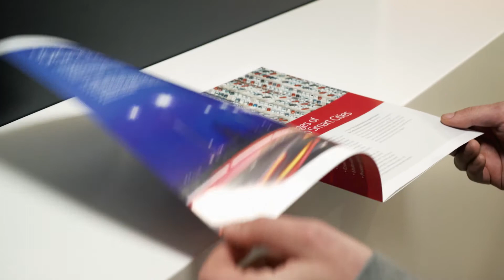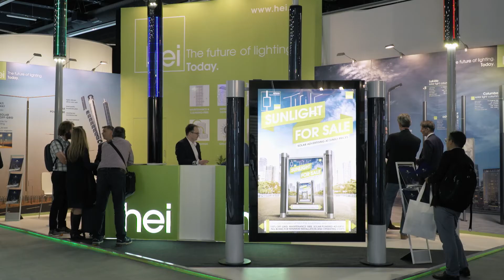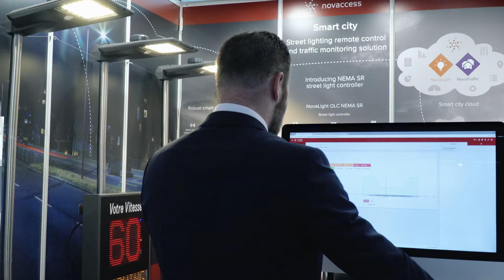TALQ - The Smart City Protocol - Insights from Light+Building 2018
The TALQ Consortium, which has developed a global interface standard  for managing outdoor lighting and smart city networks, will shortly introduce TALQ version 2.0.
TALQ version 2.0 is an easy to integrate RESTful/JSON software  protocol that addresses many smart city applications.  Furthermore TALQ guarantees cities and municipalities broad interoperability of various smart city applications from different vendors.

See in the video  some short interviews, registered at the Light+Building 2018 tradeshow, about why TALQ is a relevant idea for Street Lighting and Smart Cities.